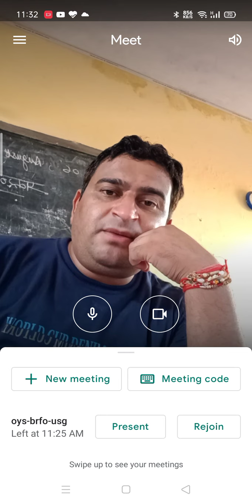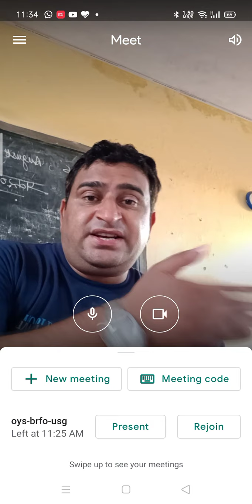Short video 6/8/2020 political science 12